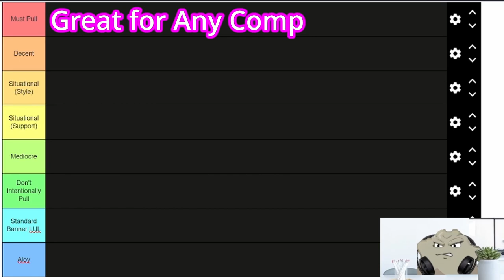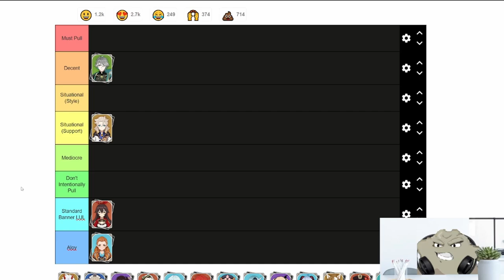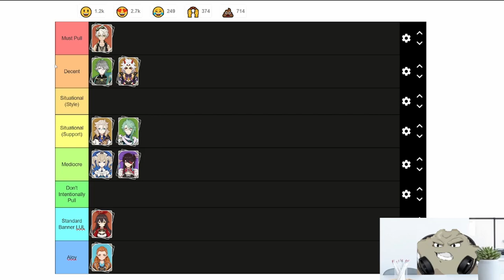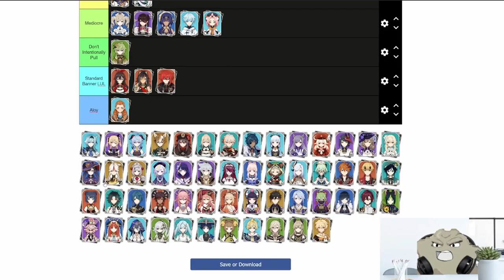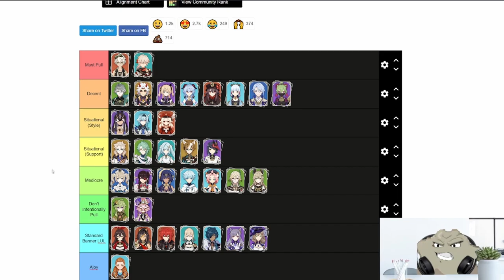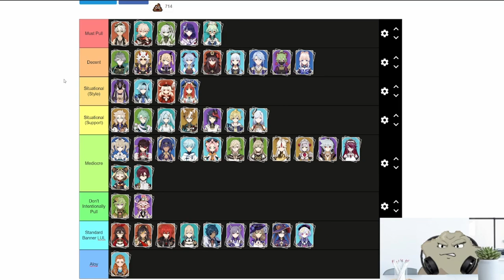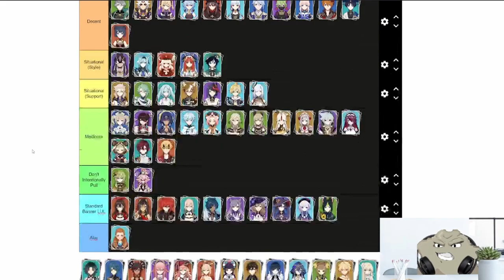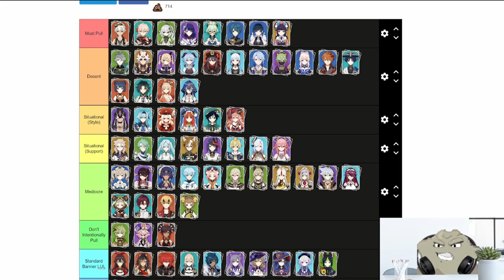Which Characters Should YOU Pull for 4.0?? [Genshin Impact 3.8 Tier List]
Welcome in, New and Returning Genshin Impact Players!
With Update 4.0 coming up, it's important to know which characters sit at the top tier, and which ones fall a bit short.  While most characters fall somewhere in the middle, you might be surprised at where your favorite characters show up!
This list is supposed to be as unbiased as possible, but some influence is inevitable, so let me know what you would change down in the comments!